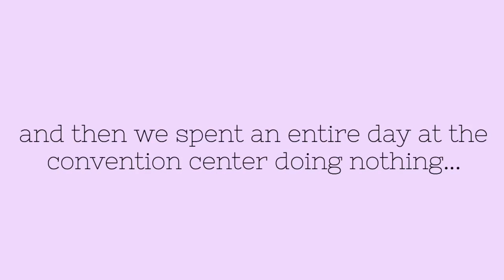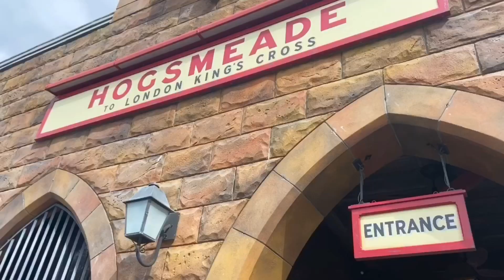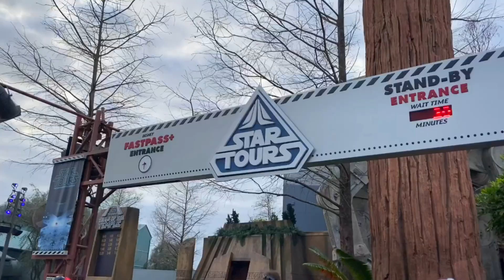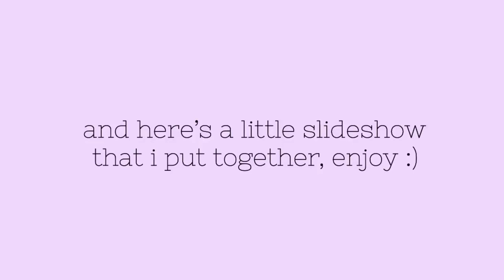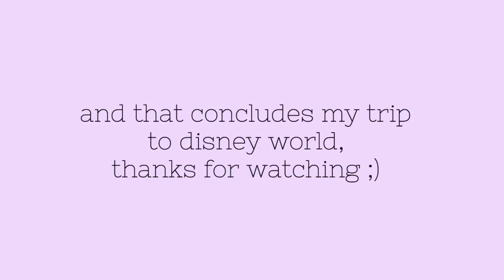DISNEY WORLD 2020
Hello everyone! In today's video, I'm doing another travel vlog! This year, our orchestra got invited to ASTA (American String Teacher Association) for a competition against other orchestras across the nation. Since this event was held in Orlando, Florida, we also got a chance to spend an amazing time at Disney World! I'm so excited to show you guys this video because this is my favorite topic to film!!